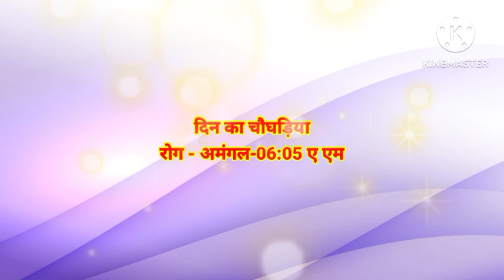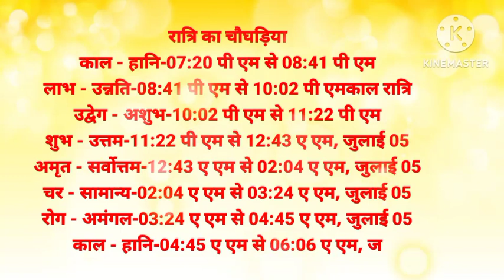Aaj ka choghadiya 4 जुलाई 2023 का चौघाड़िया |आज का शुभ मुहूर्त|राहुकाल Choghadiya aaj ka shubh samay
4 july 2023 ka rahu kaal 4 july 2023 ka shubh choghadiya 4 july 2023 ka Shubh Muhurat